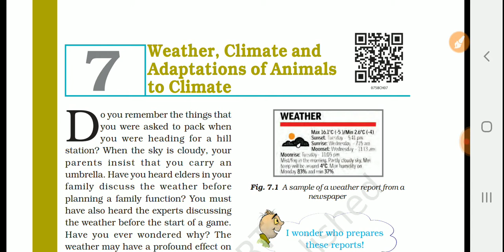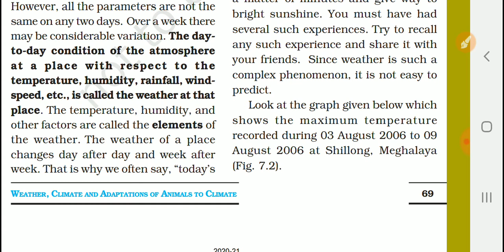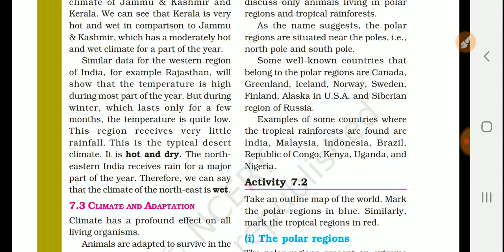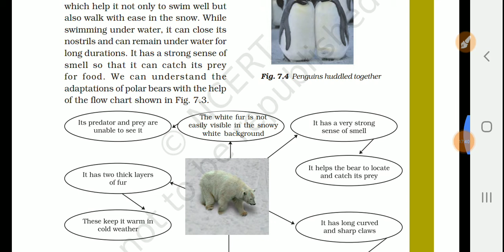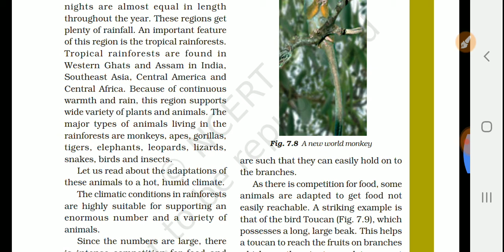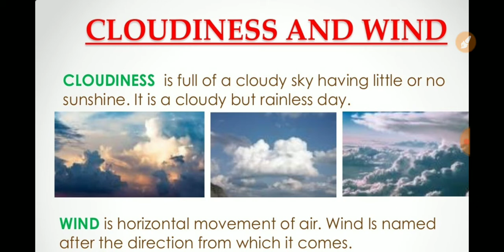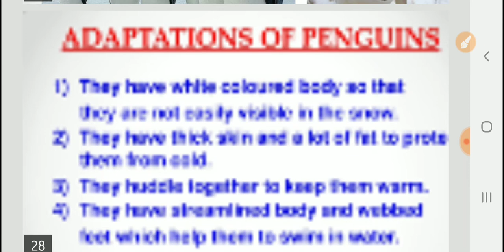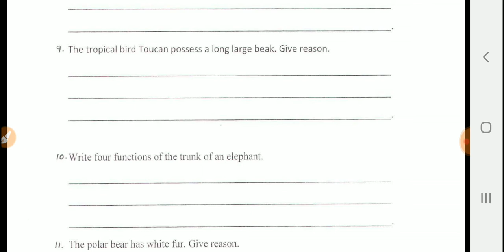Class VII| Science|Chapter-07 |Weather,Climate and Adaptation of Animals to Climate|Full Explanation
In this video we discussed about 7th class science chapter 07...full explanation with the help of ppt and worksheet..